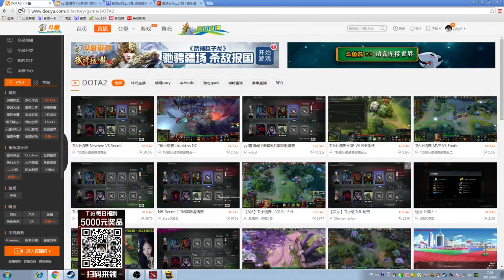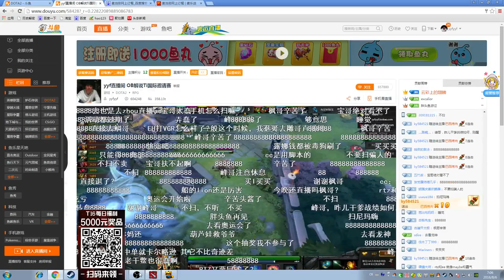【OB解说】8 6 TI6国际邀请赛05 Newbee vs Secret 第二局